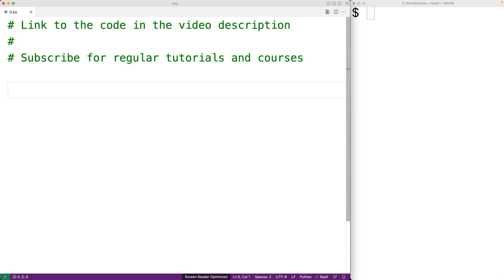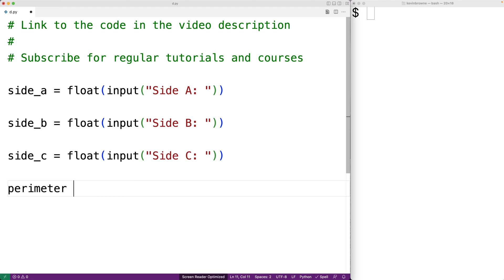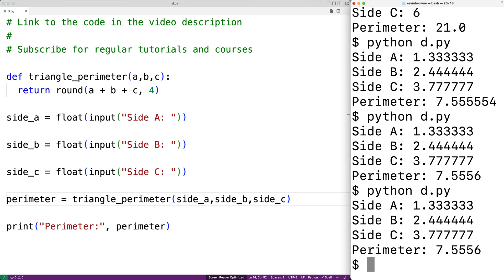Perimeter Of A Triangle | Python Example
How to compute the perimeter of a triangle using Python.  Source code to build a portfolio that will impress employers!